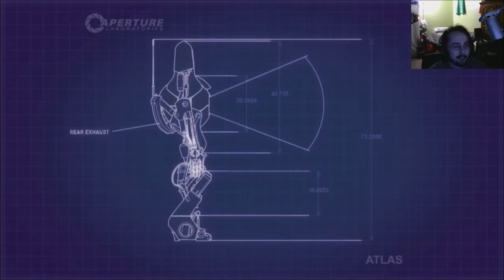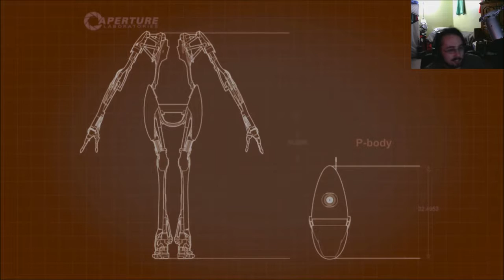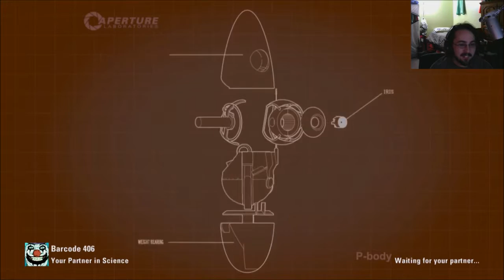Portal 2 Co Op with Roarke Gameplay Part 3 Wojo Streams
Still here well good on you here is part 3